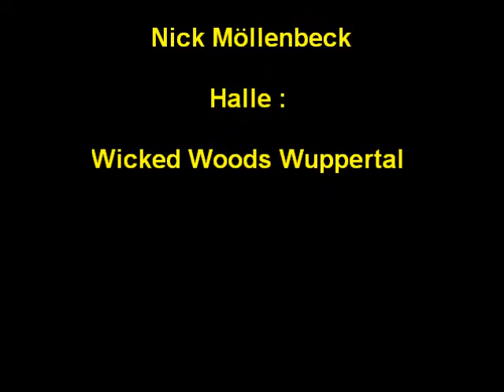WICKED WOODS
Funny day at Wicked Woods Wuppertal !

Watch in 480p, for better quailie !!